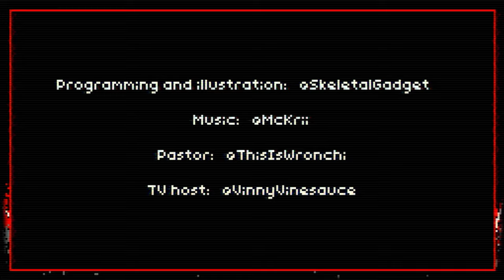Mary Had a Little Lamb - Feed Fresh Meat to Your Lamb In this Twisted MS-DOS Styled Horror Game!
Mary Had a Little Lamb - Gather Flesh to Feed Your Lamb In this Twisted MS-DOS Styled Horror Game!